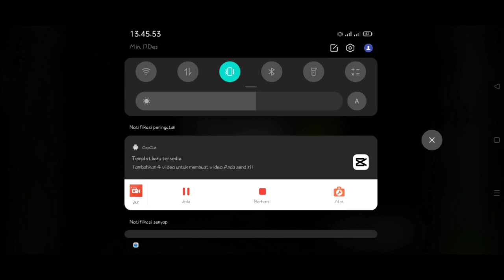Main Game PSP Di HPAndroid | EPISODE 02 A SUCCUMBING TO AGE STORY | Crash Of The Titans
My Device :

Qualcomm Snapdragon 712 AIE
Octa-core CPU
10nm process technology
Up to 2.3GHz clock speed
LPDDR4x RAM
4GB/8GB
UFS 2.1 ROM
128GB

Alat Tambahan :
Stick PS 2
USB Conventer
OTG tipe C